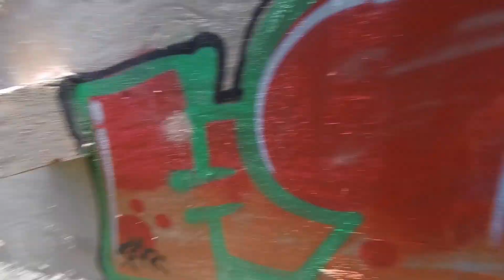Graffiti Character de baixo da ponte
Role de graffiti lançando aquele personagem super style de baixo da ponte. Os materiais usados foram tinta acrílica, rolo e tinta spray.